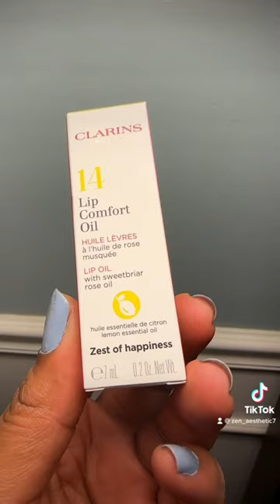LIL ULTA HAUL! 😛🥰